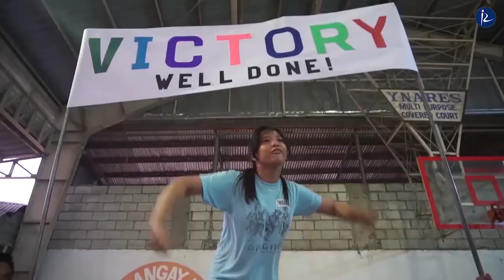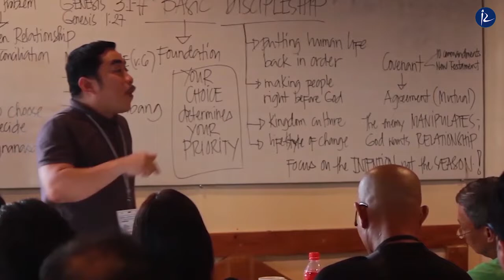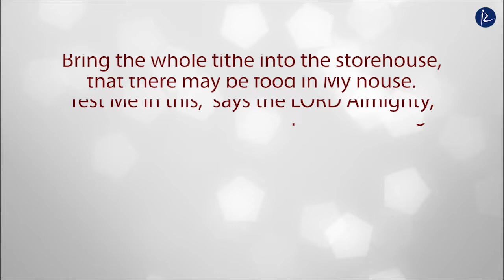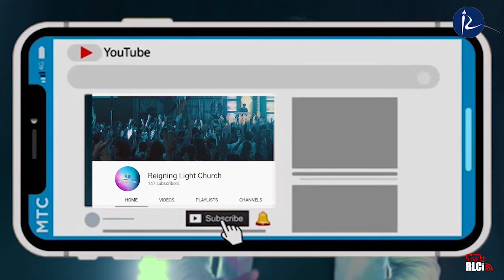COVERED BY GOD'S POWER | Pastor Lito Peren